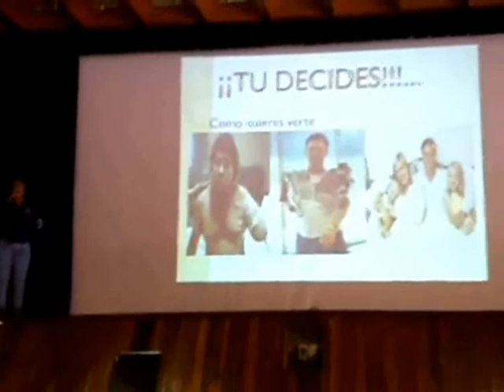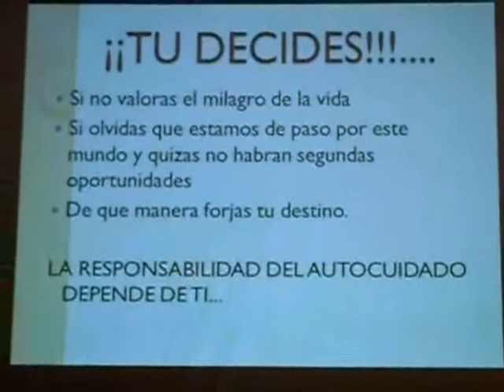Obra De Teatro "Tu Decides" En El Club Infantas 25/09/2012